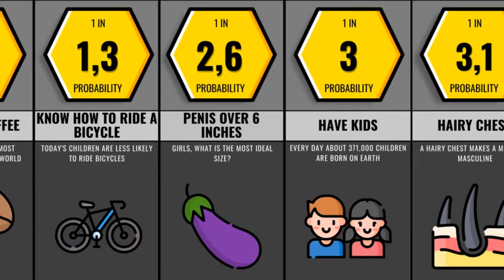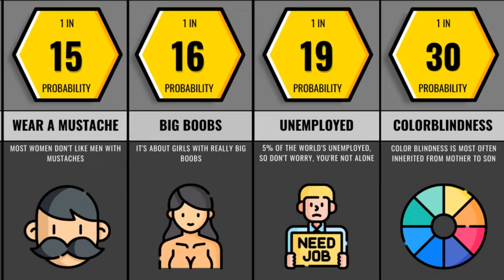How Special Are You...?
Start earning on cryptocurrency right now!